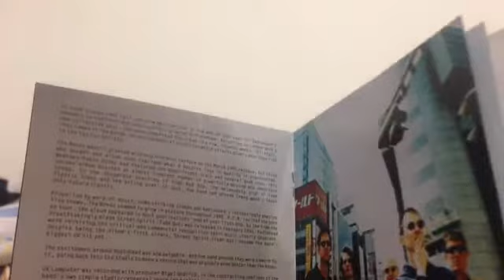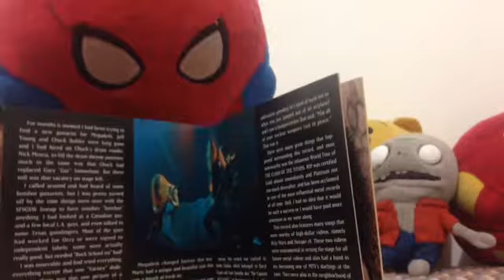Uboxing Prruno #1: "Rust In Peace/The Best Of Radiohead" (Megadeth/Radiohead)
Sean Bienvenidos al primer unboxing oficial del canal
CANCIONES USADAS:
-On Top Of The World-Imagine Dragons
-Pulk/Pull Revolving Doors-Radiohead
-Step Off-Molotov
¡¡DISFRÚTENLO!!